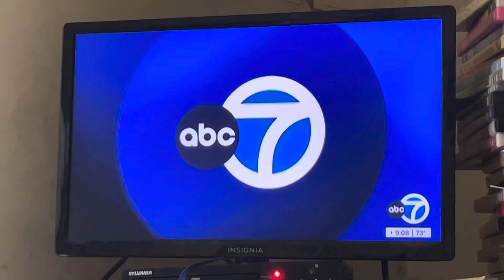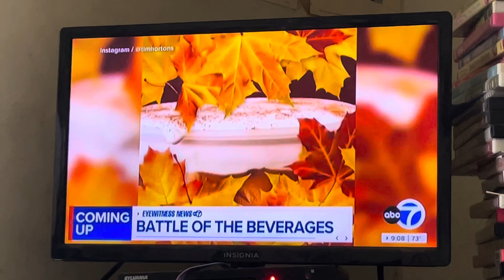September 1, 2024